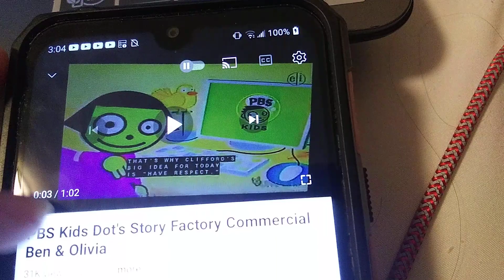August 17, 2023